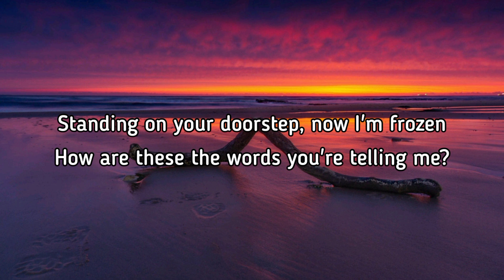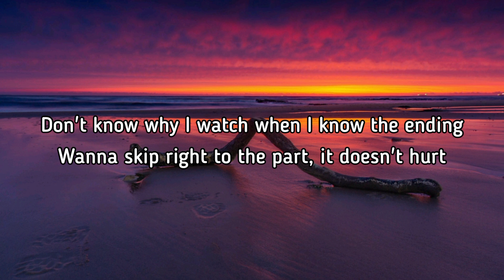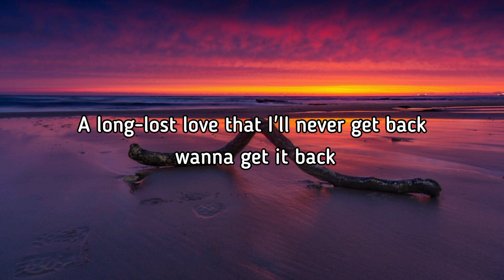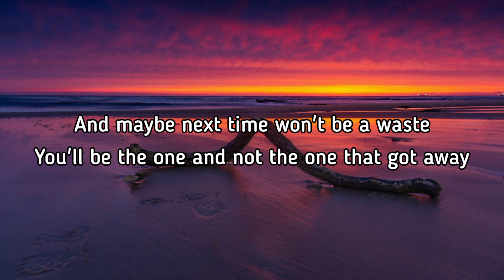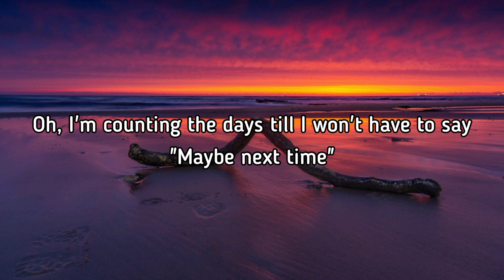Maybe Next Time (Lyrics) Song By Jamie Miller#lyrics#music